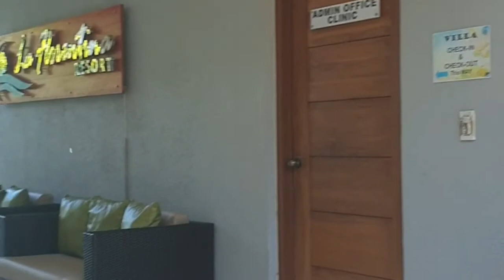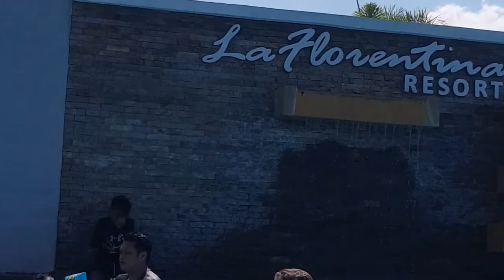LA FLORENTINA! TRAVEL#4